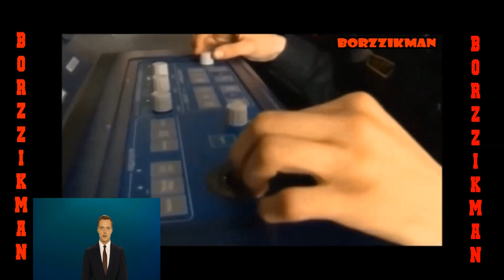The Tension in the Black Sea is Increasing! Moscow warns NATO not to test Russians with its Actions!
Hello, my dear truth seekers. Two Russian diplomats at once warn NATO not to test Russians with its actions in the Black Sea. Russian Deputy Foreign Minister Sergei Ryabkov speaks directly about the risks of a collision in the Black Sea. Are NATO members ready to hear Sergei Shoigu's polite cannons? The risks of a collision in the Black Sea are increasing, warned the Deputy Foreign Minister of Russia Sergei Ryabkov. The diplomat is confident that this is another attempt to test Russia's strength. What is happening now in the Black Sea region is of great concern to Russian diplomats. Russian Deputy Foreign Minister Sergei Ryabkov straightforwardly describes the situation as it is.

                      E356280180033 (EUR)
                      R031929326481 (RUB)